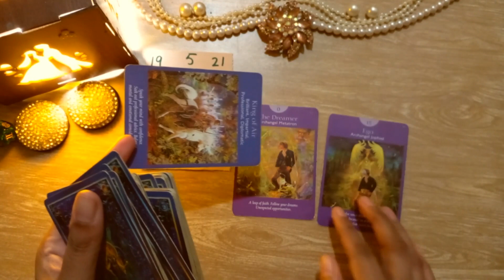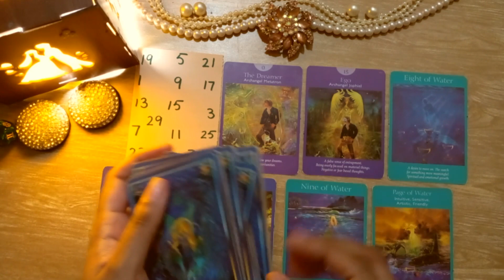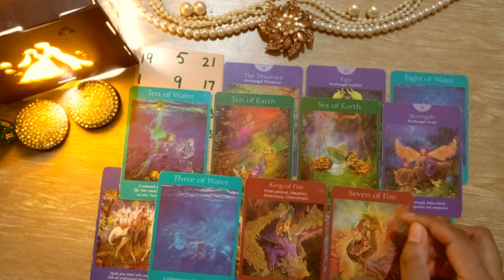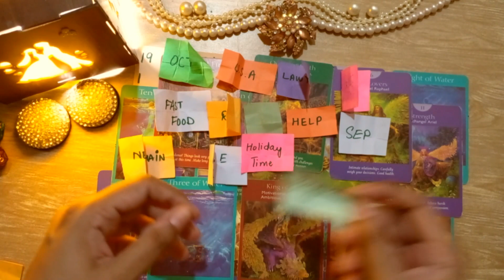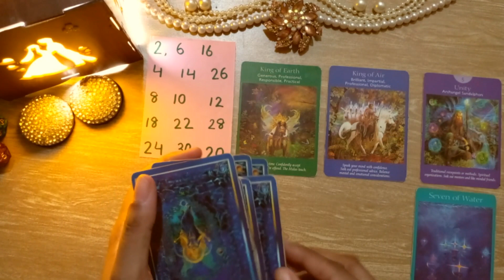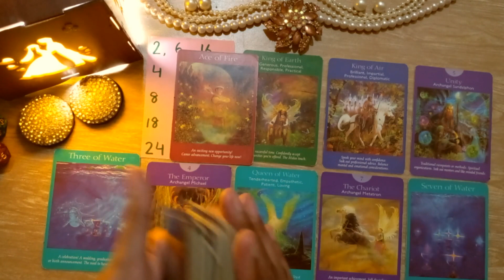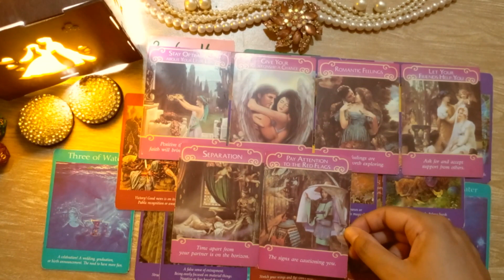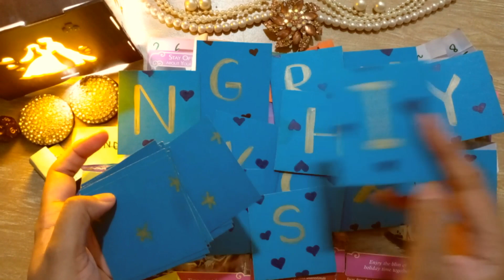PICK A CARD HINDI TAROT WHO WANTS TO MARRY YOU THINKING ABOUT YOU CRAZY FUTURE SPOUSE CURRENT LOVE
blessings tarot
PILE 1 =  1:35
PILE 2 =  20:35